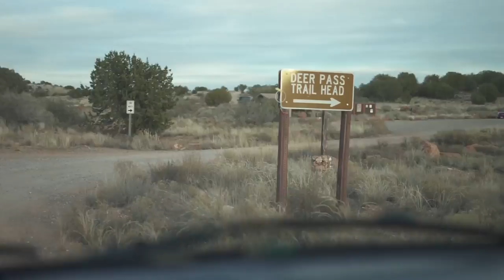Offroader's Dream - Baja or Bust 41